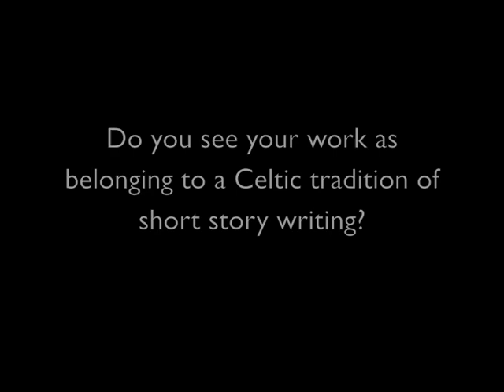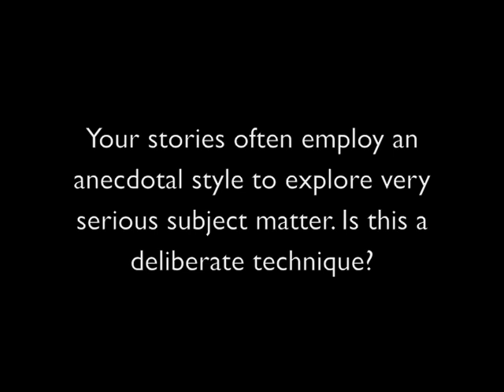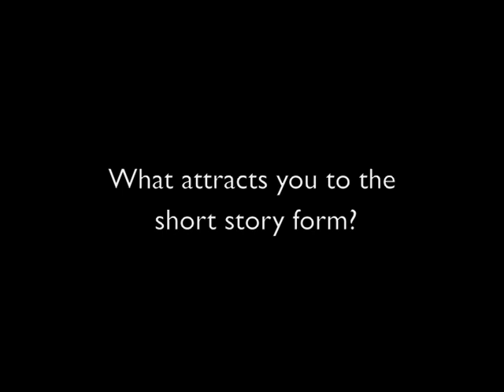Bernard MacLaverty Interview.m4v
Short story writer Bernard MacLaverty interviewed at the Kikinda Short festival, Serbia, July 2011.